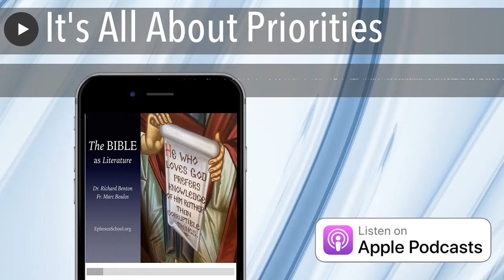It's All About Priorities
People like to complain. They complain that they don't have enough time; that it's too difficult to understand; that it's impossible to do; or that something else gets in the way. Worse, when they see another person do it, they heap praise, saying, “I don't know how you do it.” But that's a lie. You do know how. It's not hard at all and you know it's not hard. You just make different choices. The worst such example is when people avoid what must be done by attempting to justify the importance of something else. For those who make such excuses, the buck stops with the Bible: nothing is more important than God's teaching. Nothing. I don't mean the teaching you imagine, I am referring to the written text that Jesus keeps quoting within a written text. Nothing can replace it and nothing can convey it, except it. If you are not hearing it, doing it and sharing it in lieu of every other priority in your life, you do not belong to God. “Action,” Ghandi once said, “expresses priorities.” In the Gospel of Mark, the actions of the disciples repeatedly express their disinterest in the teaching of Jesus Christ. They are willing to heap praise on Jesus and eager to join the gossip surrounding Jesus, but they just can't get themselves to crack a book and study the content of his words. He who has ears to hear, let him hear! Richard and Fr. Marc discuss Mark 9:9-13.